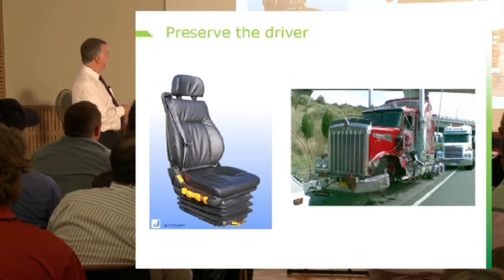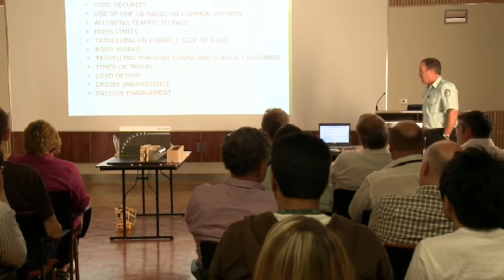Truck Rollover Prevention - If You Do Go Over (Part 8 of 8)